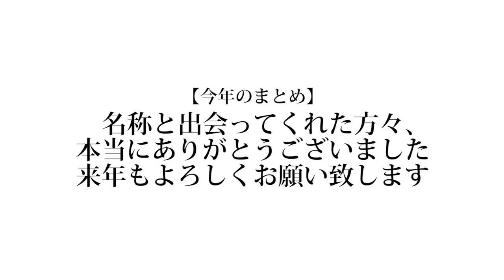【雑談】2019年、ありがとうございました。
2020年は飛躍の年にしたい。(まじで)

❏ 公式
❑ 晴生(はるき)
❑ 魁斗(かいと)
❑ のせ
❑ もっち
【Untitled_mo】